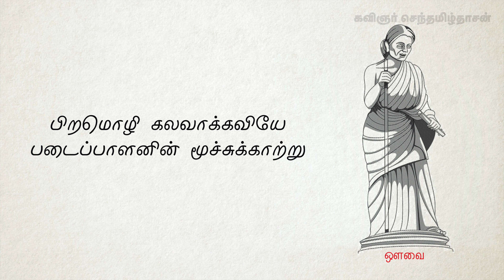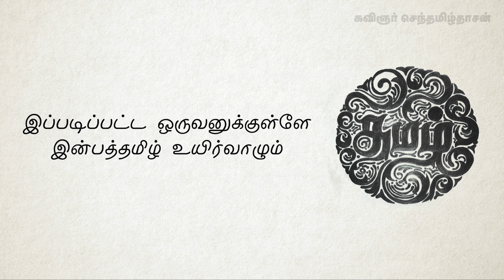யார் கவிஞன் ? | who is a poet ? | tamil Kavignargal | KSD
கவிஞர் செந்தமிழ்தாசன் கவிதைகள்,
senthamizh dhasan kavithaigal,
tamil kavignargal,
தமிழ் கவிஞர்கள்,